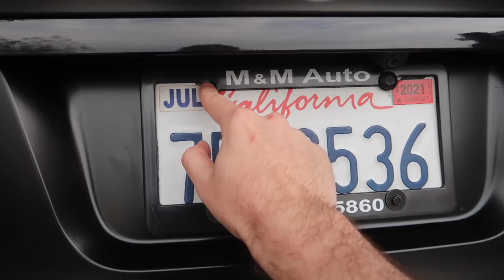THE 740LI IS 60% WRAPPED! (LOOKS SOOOOOOO GOOD!!)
1500 LIKES AND M4 UPDATE NEXT VIDEO!

MW 435I MOD LIST:
KiesMotorsports (NOUR5)
BurgerTuning
FCP EURO
AzaAutoWheel
Suvneer
Valvetronic (NOUR)
TireWheelZone